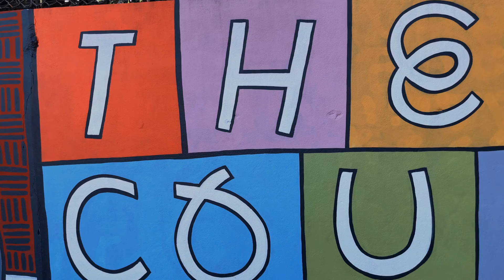Isaac Vandagrift PDX Skate Tape 2022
Sir Isaac Vandagrift , Portland Oregon 2022